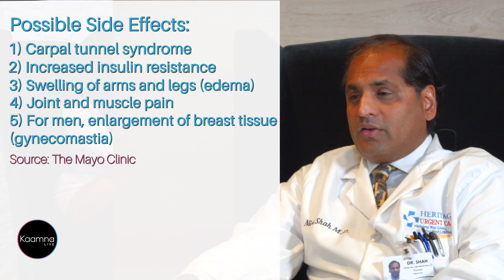MANopause is Real and Here's What You Can Do About It I KaamnaLive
You're not imagining a drop in your mood, libido and hair line.  Dr. Shah explains the causes of MANopause and what you can do about it.